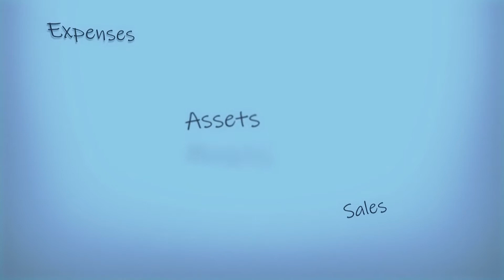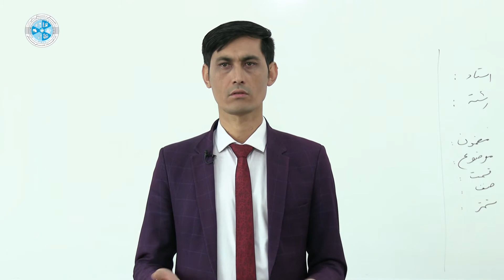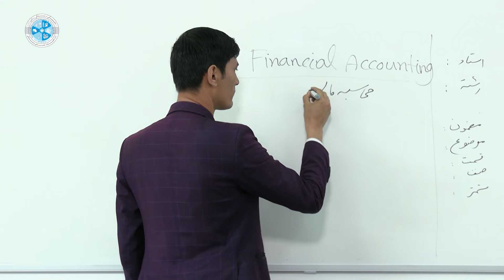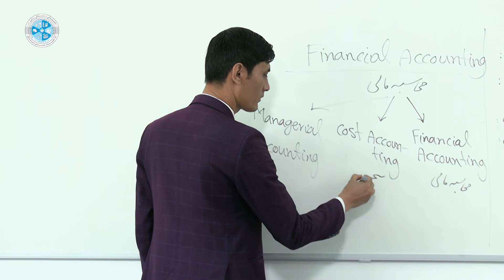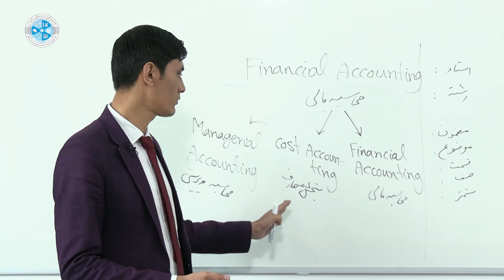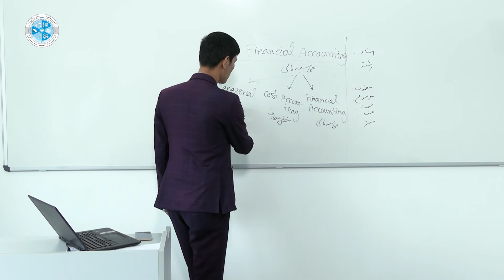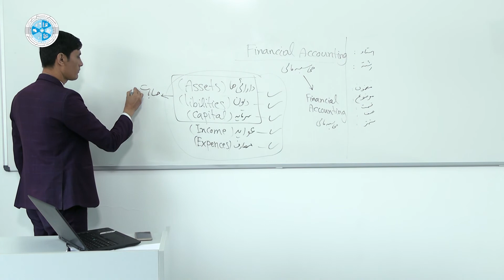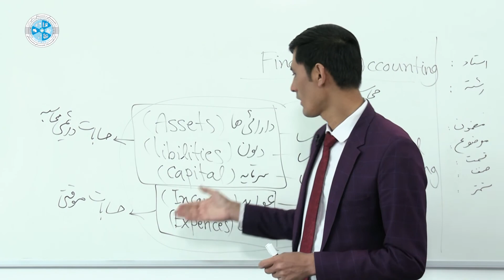Financial Accounting 2 – Lesson 01 | محاسبه مالی 2 – درس اول – بررسی کلی محاسبه و انواع آن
رشته: محاسبه
صنف: ۱۳
سمستر:۲
مضمون: محاسبه مالی 2
موضوع : بررسی کلی محاسبه و انواع آن
استاد: نوروز علی فرزام

Faculty: Accounting
Class: 13th
Semester: 2th
Subject:  Financial Accounting 2
Teacher:  Nawroz Ali Farzam